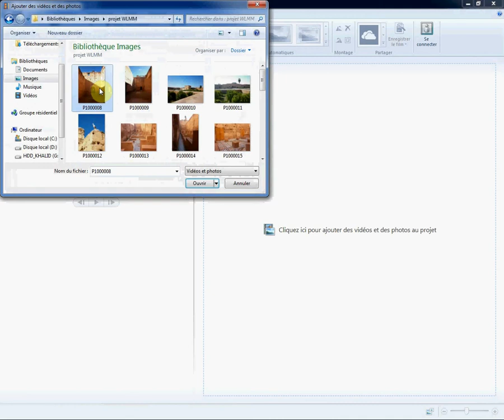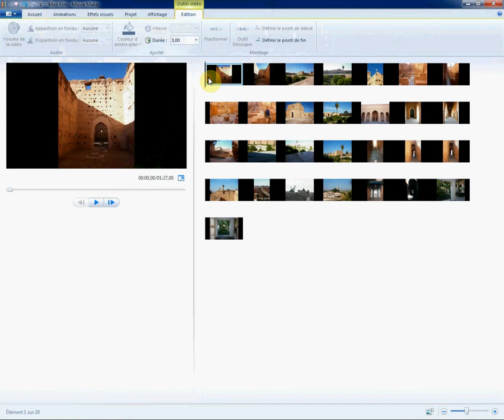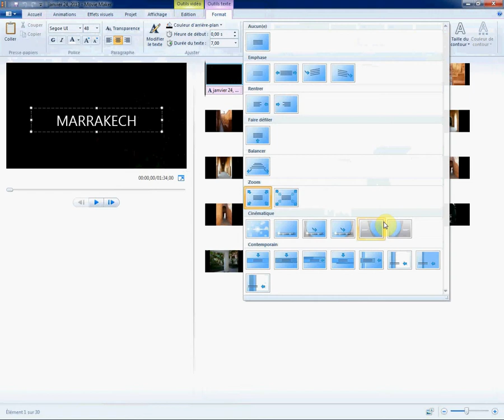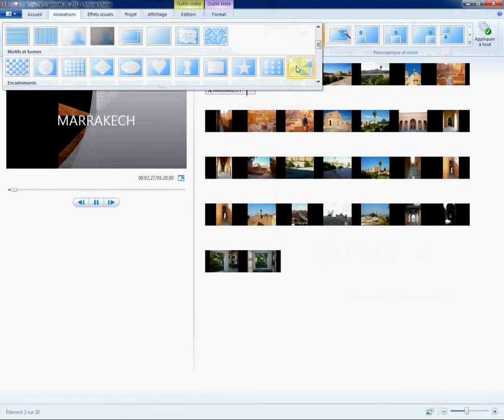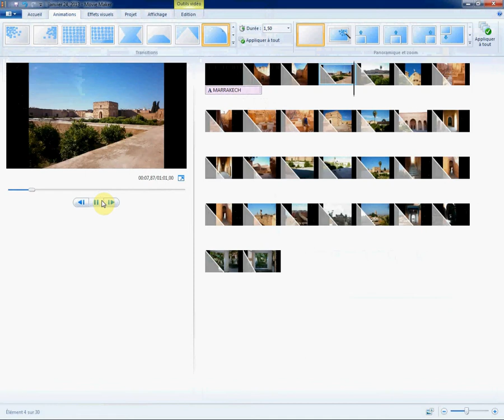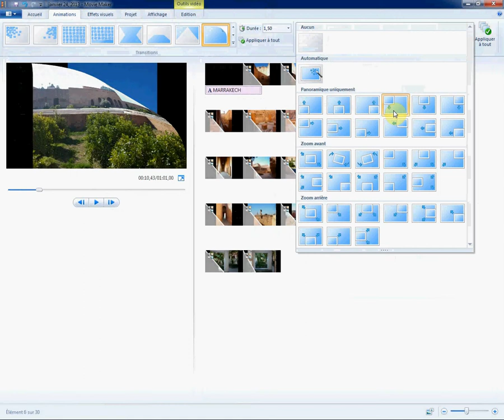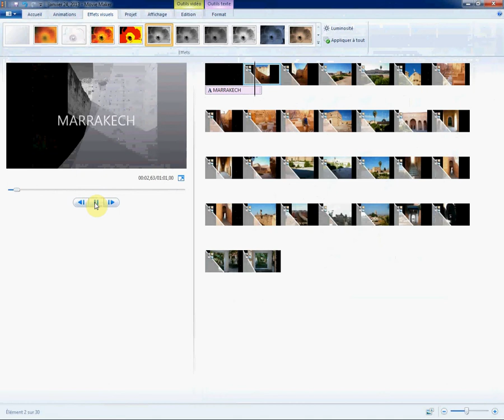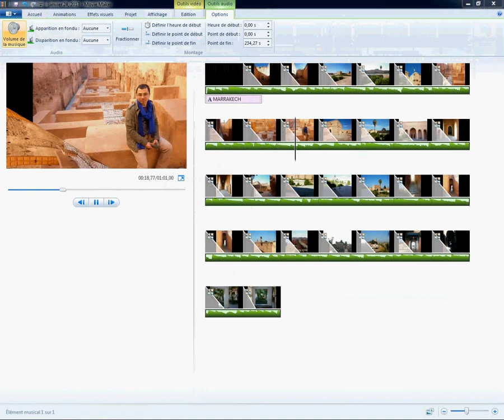windows movie maker CREER VIDEO image